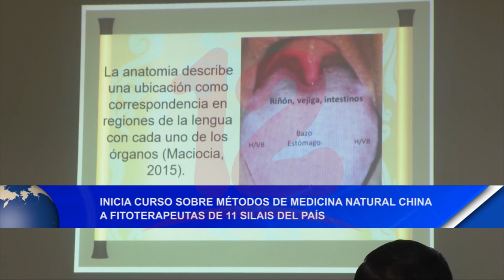Noticias12Nicaragua Inicia curso sobre métodos de Medicina Natural China a Fitoterapeutas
Inicia curso sobre métodos de Medicina Natural China a Fitoterapeutas de  11 Silais del País